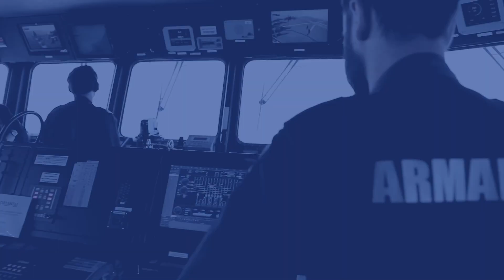La Armada en 60 segundos - Capítulo 71 - 22 Abril 2023 (Duero, Tabarca y Vuelta Ciclista HISPANIA)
Bienvenidos a una nueva edición de "La Armada en 60 segundos" ⏱️. En esta edición especial, os contamos todas las actividades de la actualidad de la Armada.